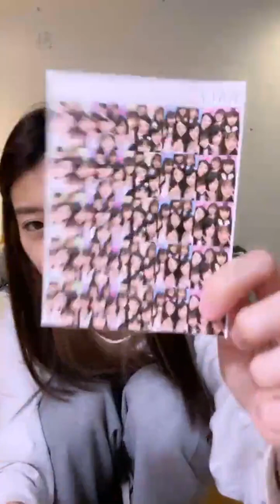230207 20:06 AKB48 Team TP Unit P 國興瑀 浪Live